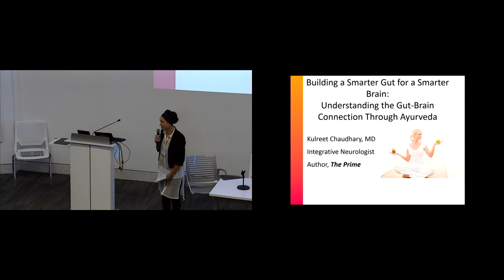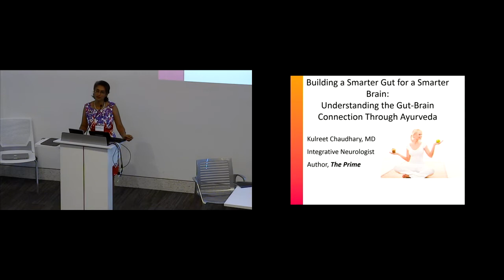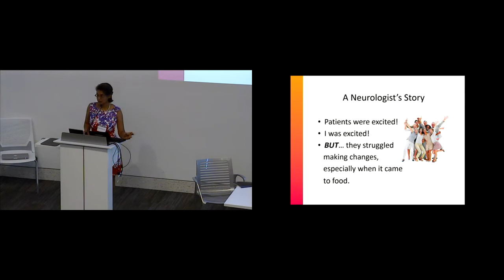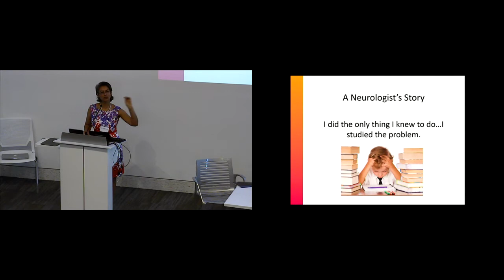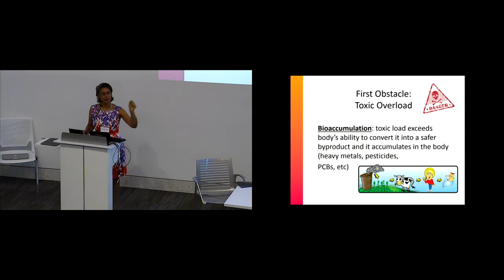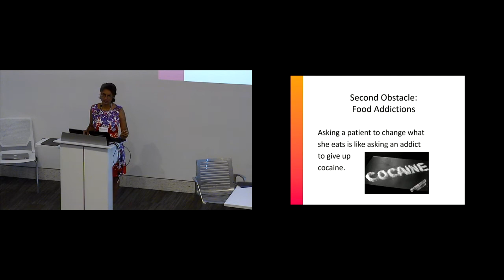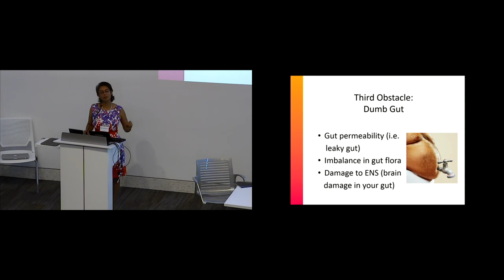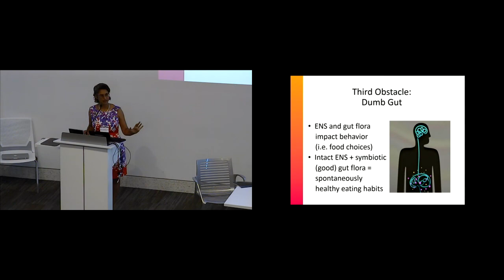Building a Smarter Gut for a Smarter Brain: Understanding the Gut-Brain Connection Through Ayurveda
In this talk, Dr. Chaudhary explains her personal journey with Ayurveda first as a patient to practitioner and then as a neurologist
uncovering the gut-brain connection through both the eyes of modern medicine and Ayurveda. She explains the fascinating connection
between the brain and bowels and the impact it has on behavior, brain health, and weight gain. This lecture is an interweaving of both a personal and scientific approach to Ayurveda in the modern world.

Kulreet Chaudhary, M.D., has combined expertise in both modern neurology and the ancient science of health known as Ayurveda. This has uniquely positioned her as an expert able to pull from the
broadest possible base to treat her clients. She is passionate about raising awareness for the need of a paradigm shift in contemporary medicine that focuses on patient empowerment and a health-based
(rather than disease-based) medical system. Dr. Chaudhary has developed a system to manage
chronic neurological disorders such as multiple sclerosis, Parkinson’s disease and migraine headaches, by
incorporating fundamental changes in diet, behavior, and stress, in combination with the standard allopathic
approach to these issues. She currently sees patients at The Chopra Center. Dr. Chaudhary is also a
neuroscientist. She has participated in over twenty clinical research studies in the areas of multiple sclerosis,
Alzheimer’s disease, Parkinson’s disease, Lou Gehrig’s disease (ALS), and diabetic peripheral neuropathy. Her
research includes studies of stem cell therapies for diabetic peripheral neuropathy and drug development for the
treatment of ALS. She is the author of The Prime: Prepare and Repair Your Body for Spontaneous Weight Loss and
a regular guest on the Dr. Oz show.